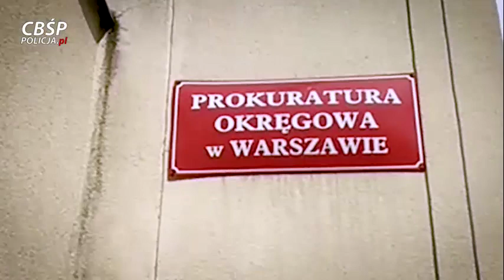CBŚP ZAPOBIEGŁO WYMUSZENIU HARACZU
CBŚP zapobiegło wymuszeniu haraczu na przedsiębiorcy z powiatu płockiego, źródło: CBŚP